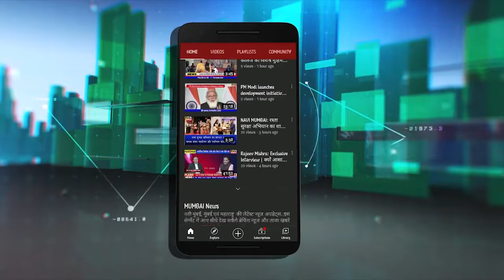Suresh Kulkarni Shivsena Leader : 75th Independence Day Wishes | स्वाधीनता दिवस की शुभकामना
SureshKulkarni Shivsena Leader : 75th IndependenceDay Wishes | स्वाधीनता दिवस की शुभकामना